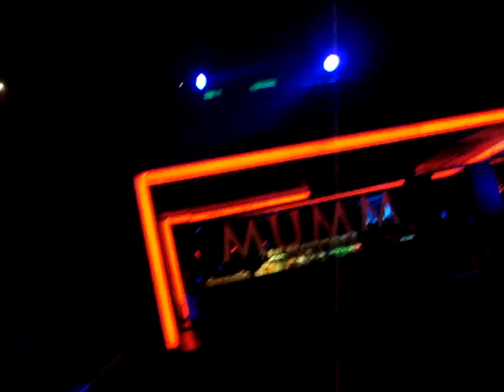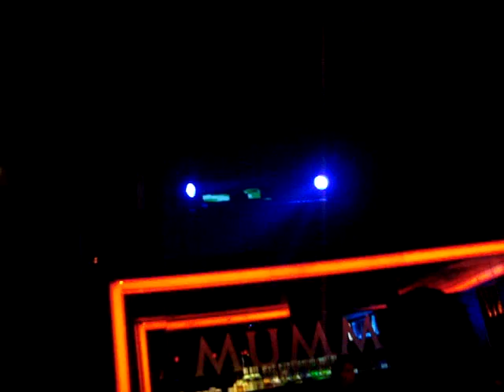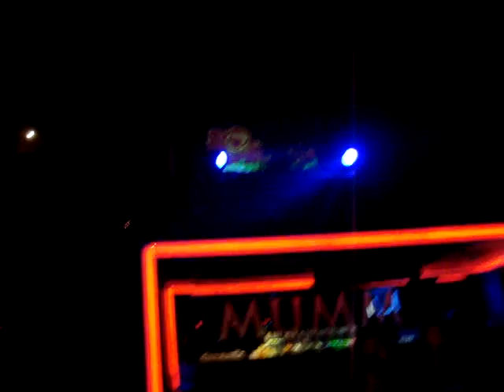Pablo Pinto @ Moore (30-04-2011) - Parte 2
Rebolledo y Daniel Maloso - Venganza y Seducción (Original Mix)